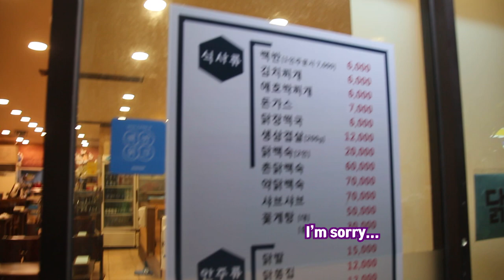[Eng sub] 스페인여행자와 전라도 백반 먹기 도전! (Korean food challenge story) - 카우치서핑(Couchsurfing)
스페인 여행자 Neus와 김치축제를 즐긴 후 광주의 구도심인
충장로에 왔어요.

프린지 페스티벌도 즐기고 전라도의 맛인 백반을 먹기 위해
식당을 가보지만...

토요일 저녁, 9시도 되지 않은 시간에 밥집 찾는게
이렇게 어려운 건가 싶을 정도로

도전 아닌 도전이 되버렸던 하루

함께 영상으로 확인하시죠!

감사합니다.

Hi, guys! I'm traveller Jay.

After enjoyed Kimchi festival, we went to old downtown
of Gwangju which called Chungjangro.

We enjoyed saturday evening of Gwangju with festival and
try to eat typical Korean food 'Baekban'

But even though before 9 PM, it was difficult to find
restaurant for eating!

It became like challenging to find restaurant hahaha

So let's enjoy watching video!